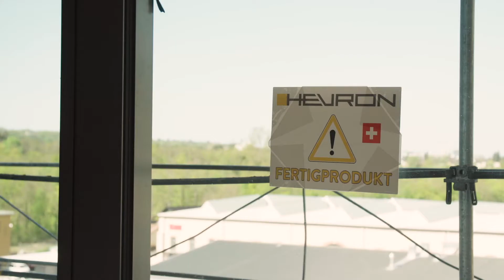Fassadenelemente Montage bei uptownBasel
Jetzt ist Präzision gefragt! – der "Pioneer" nimmt als erstes Gebäude auf dem uptownBasel Areal Form an. Mit der Montage erster Fassadenelemente der jurassischen Firma HEVRON ist nächster Meilenstein geschafft.